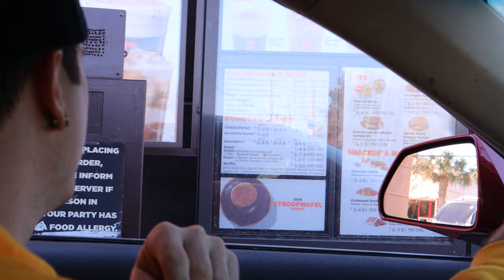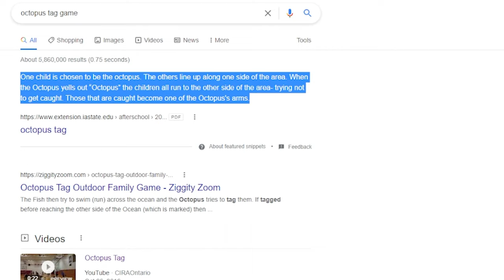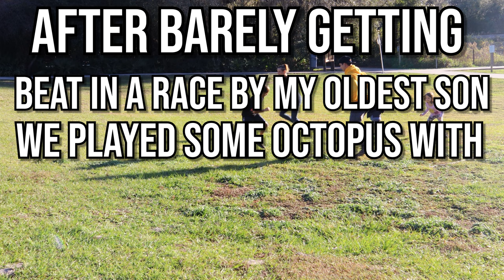I Said Yes to My Kids For 24 Hours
Today I am saying yes to everything my kids ask. Its kind of crazy! Oh and there is a surprise at the end for all my subscribers!